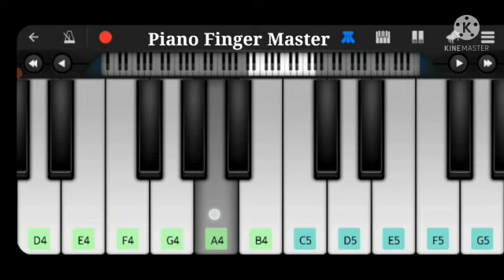Tumse Milne Ko Dil Karta Hai Piano Tutorial || Easy Piano Tutorial || Piano Finger Master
About This New Video-Hello guys, I am back with my another piano tutorial  on tumse milne ko dil karta hai song.